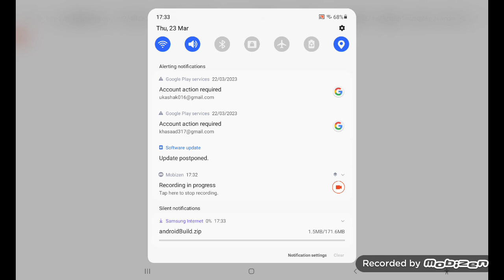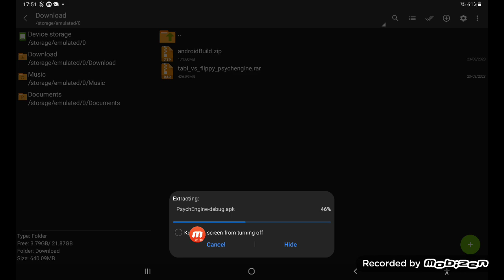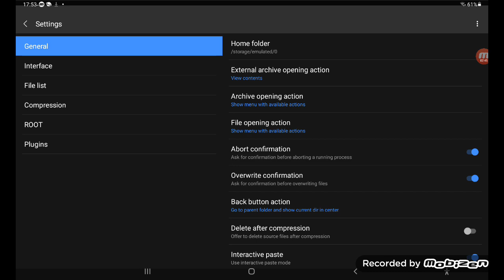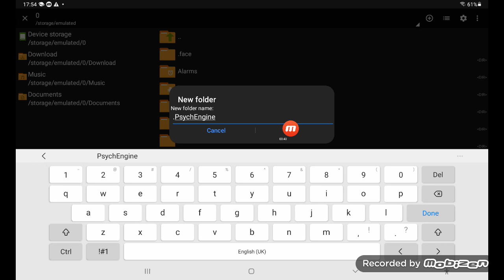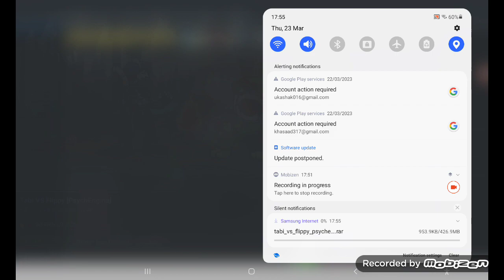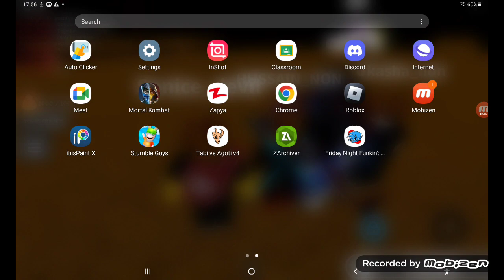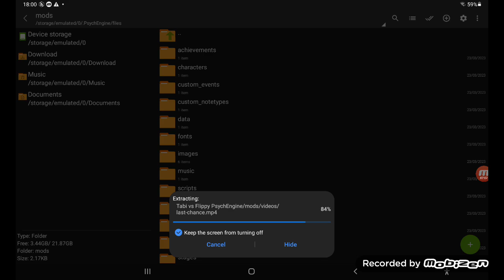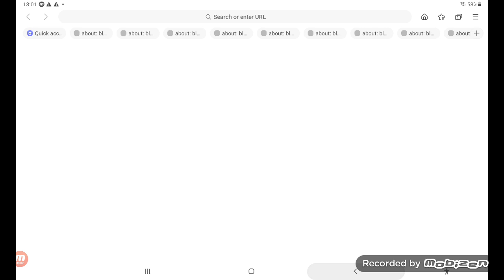fnf how to download zip mod and game banana in mobile see full video Don,t skip also read descriptio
guys don,t skip vide or you will Don,t understand see full video Don,t skip whiity deal alone told me

and whitty deal alone happy for ramison :)@Comics_Azan